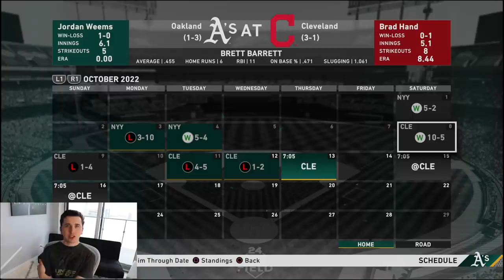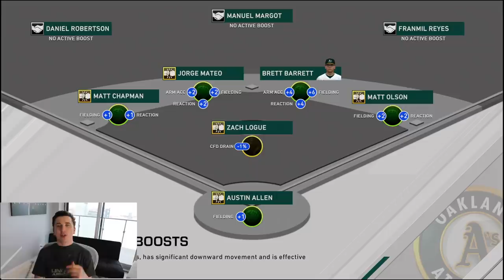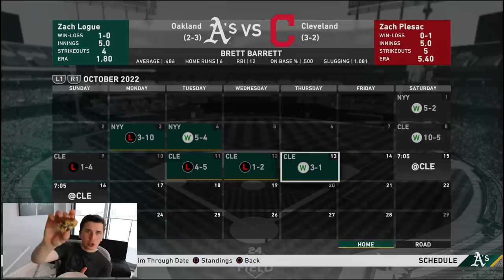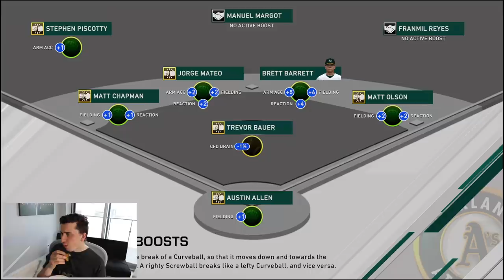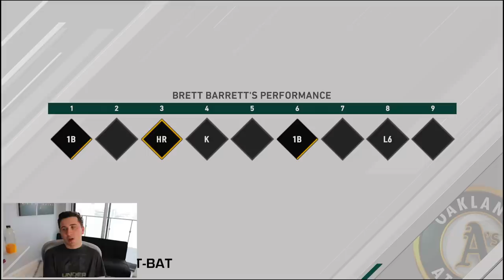Down 3-1 in the ALCS, it may be over! MLB The Show 20 Road To The Show #40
Today we have another episode of the MLB The Show 20 road to the show series with the Oakland Athletics! This is a madden 20 gameplay!